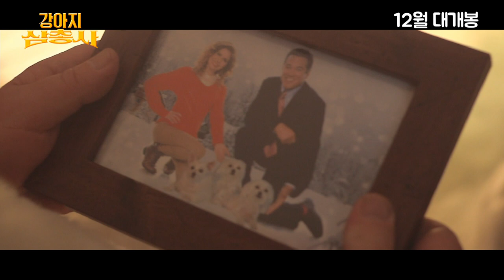[강아지삼총사] 나홀로집에 강아지 버전?!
크리스마스를 앞두고 집에 남겨지게 된 강아지 세 마리는 자신들의 집에 도둑들이 들어와 크리스마스 선물과 장식들을 훔치려 하자, 자칭 강아지 삼총사라며 서로 단결하여 이를 지키려 한다. 항상 배고픔을 호소하는 바르코스, 모험을 좋아하는 알파미스, 자칭 순혈종을 자랑하는 와곡스! 이 세 강아지 삼총사의 크리스마스 선물도둑을 잡기 위한 모험이 시작된다!